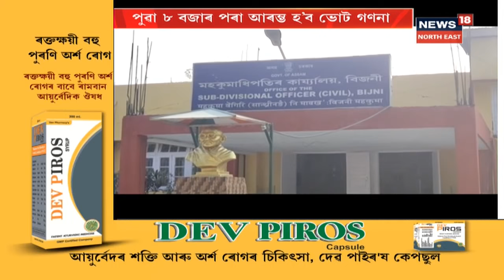Kokrajharত ভোটগণনাৰ বাবে কেনেকৈ সাজু কৰা হৈছে ভোটকেন্দ্ৰসমূহ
চাৰিখন জিলাৰ ১০টা ভোটকেন্দ্ৰত BTC নিৰ্বাচনৰ ভোটগণনাৰ প্ৰস্তুতি সম্পূৰ্ণ হৈ উঠিছে । প্ৰতিটো ভোটগণনা কেন্দ্ৰতে গঢ়ি তোলা হৈছে কটকটীয়া নিৰাপত্তা ব্যৱস্থা । CC Cameraৰ স্থাপনৰ লগতে মোতায়েন কৰা হৈছে নিৰাপত্তাৰক্ষী ।